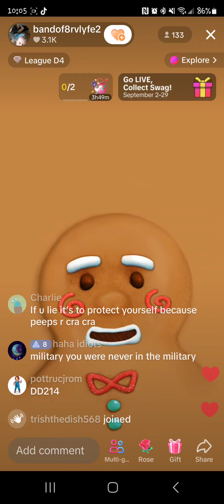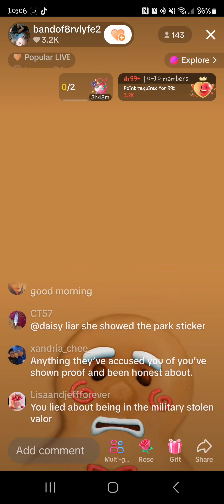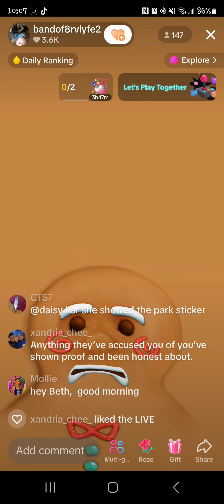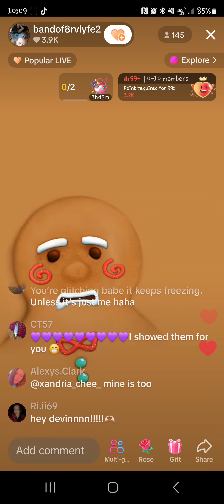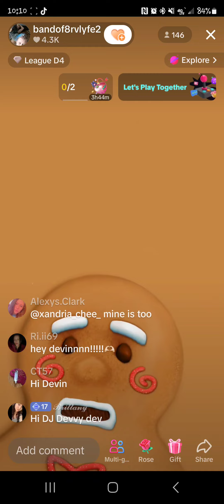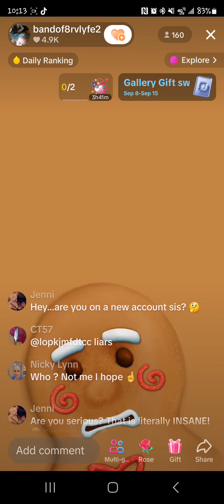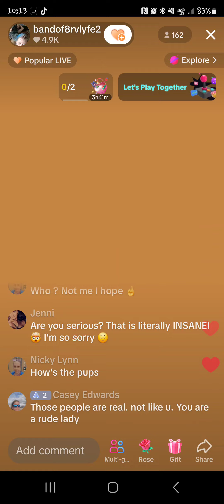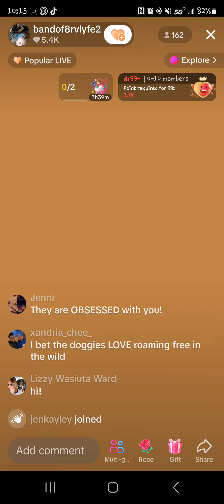09/15 Beth Osborne